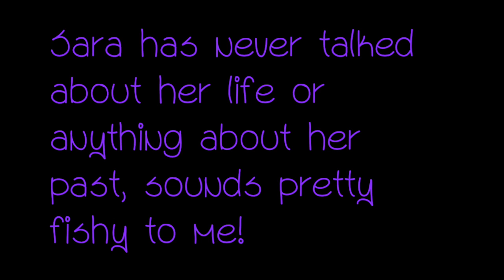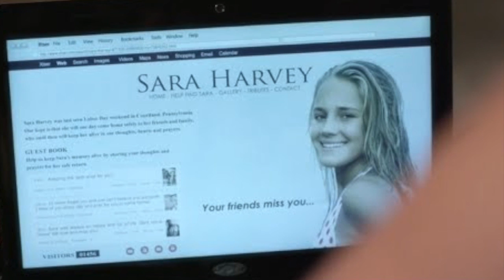Sara Harvey is Bethany Young - Quickie Theory {Episode 2}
Hi guys I'm back again! xoxo
It's only been a week so don't go cray cray
Sooooo this weeks episode was so good huh? best in season 6 I think! We just got so many answers
I have a surprise!

There is a full... big... crazy but true theory video tomorrow, I won't spoil too much but you all that think Cece Drake is up to something strange will be very happy!

Kisses, -A

Follow me, I follow back and I don't bite... too much ;)